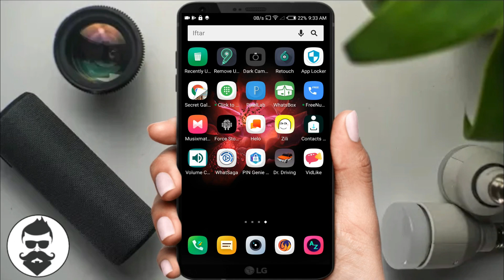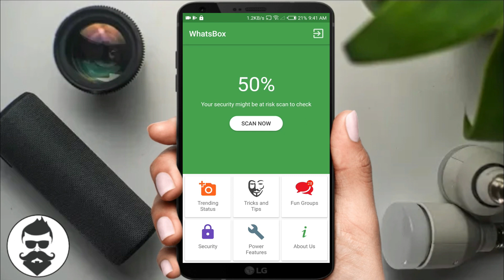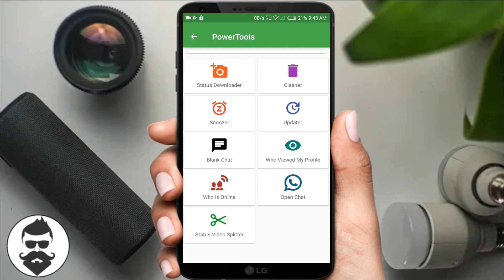How to know friends Online Details On Whatsapp | Krish Tech - தமிழ்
Previous Videos👇👇👇

இனி உங்க Phone Full Safe யாரும் ஒன்னும் பண்ண முடியாது!! | Krish Tech - தமிழ்

Previous Videos👇👇

செம Phone Lock இப்டி ஒரு Lock இருக்கா??  Krish Tech - தமிழ்

Previous Link 👇👇👇

Easy Way To Change Mp3 Background image | Krish Tech - தமிழ்

Previous Video Link 👇👇👇

Whatsapp Tips And Tricks | Related Emoji Text Charger | Krish Tech - தமிழ்